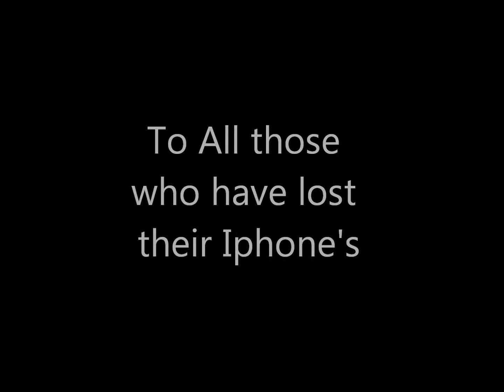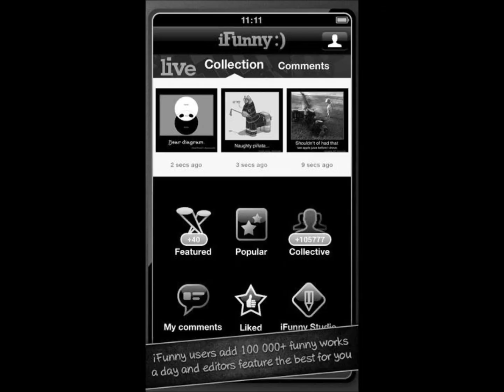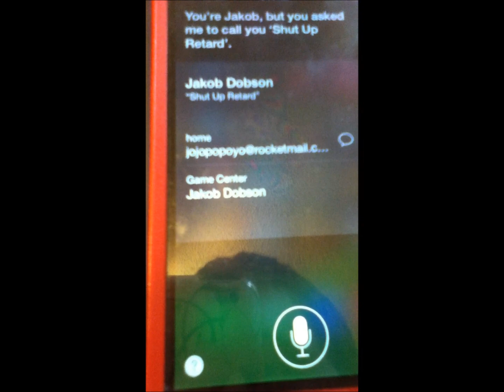Death of An Iphone- Music Video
Just an Epic Music Video done by Calvin and I! How To recover From a Lost iPhone/ Broken!